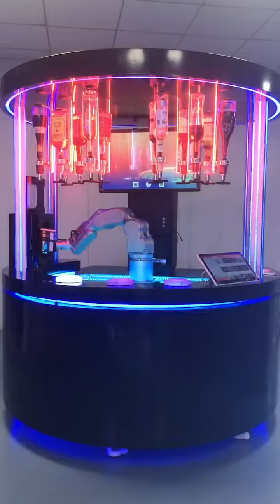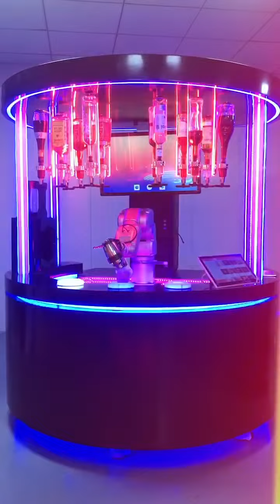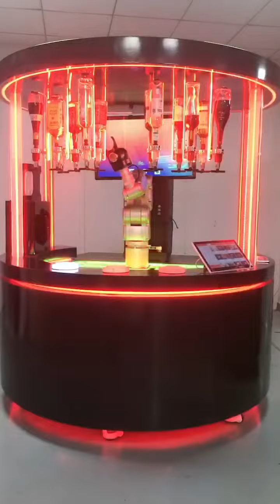Commercial Cobot Alcohol Cocktail Vending Robot Bartender Machine Drinks Maker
This item is available at :